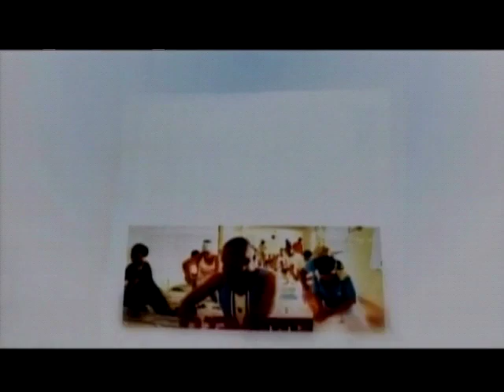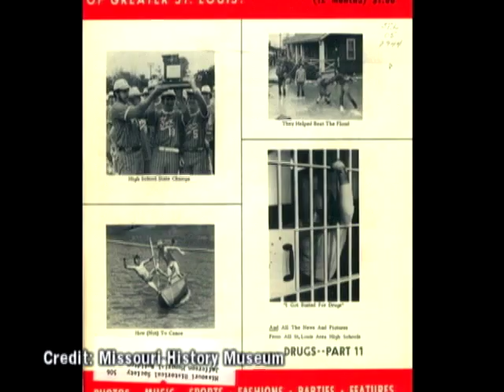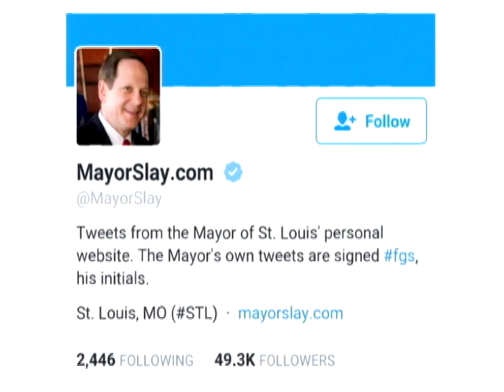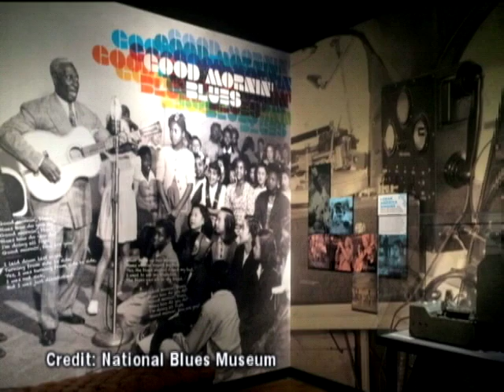The Daily Mix: Candice Coleman and Jeffery Wilson (April 7, 2016)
Meet Scott Hunley, the co-founder of OPER, a brand new app that is changing the way St. Louisans dine out.  Find out who recently ranked among the "Tweet Elite", which local company is playing a big role in the Kentucky Derby, what popular music festival is being revived, where you can sing for your supper and when you can watch some of basketballs greatest players live in action.  All of that and more!